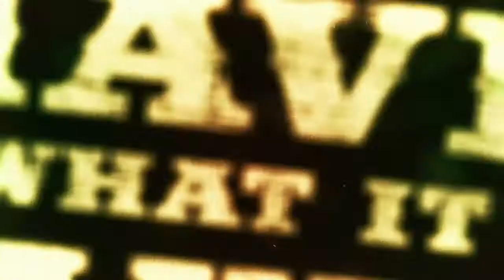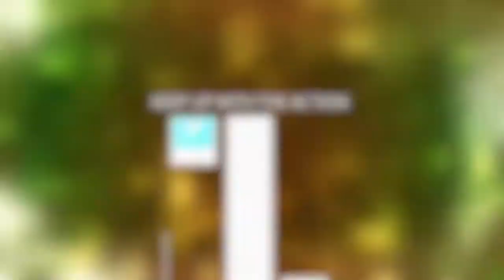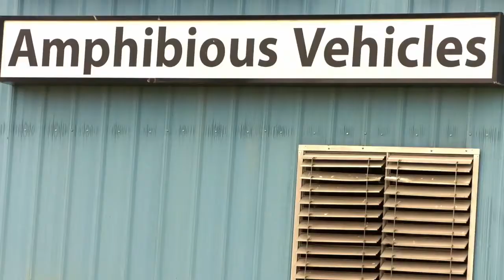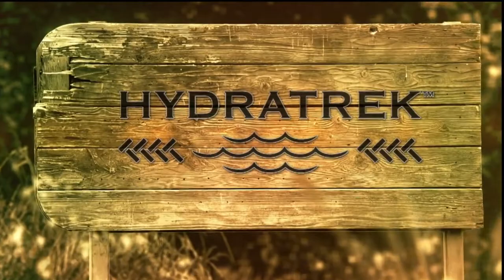DRAKE'S MIGRATION NATION Amphibious Fastidious Pt 1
Featuring Hydratrek